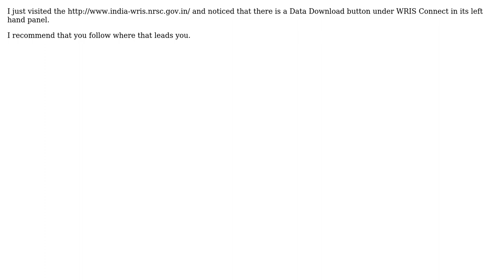GIS: Downloading GIS layers from India-WRIS (Water Resources Information System of India)?